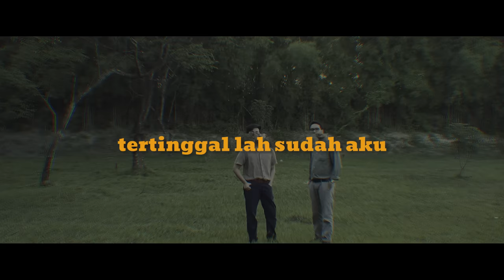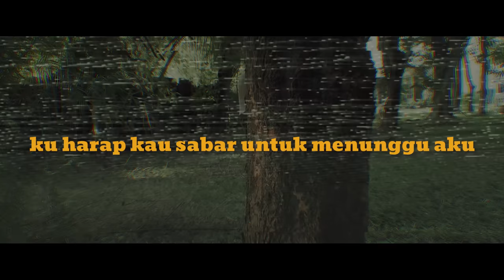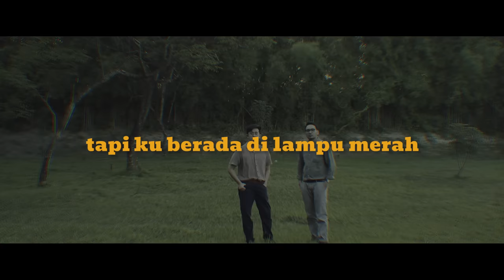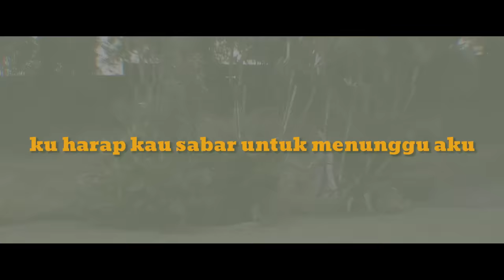The Lantis - Lampu Merah (Official Lyric Video)